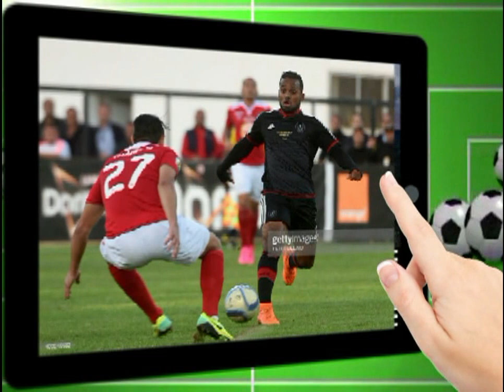aymen trabelsi 2015/2016